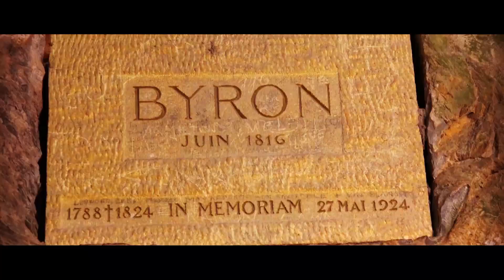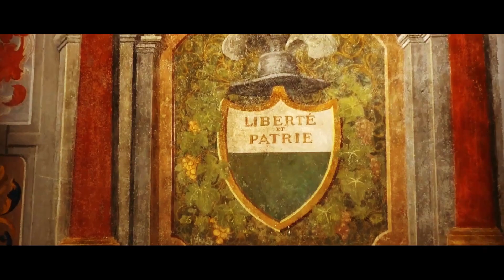Promenade dans le Château de Chillon